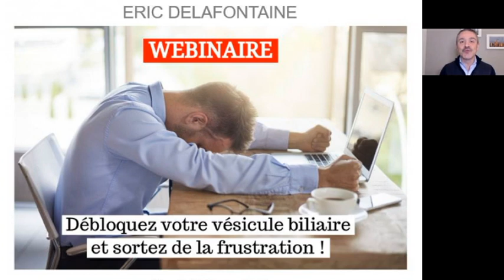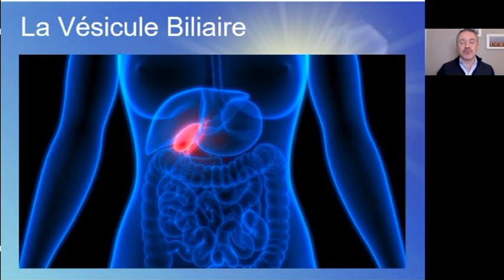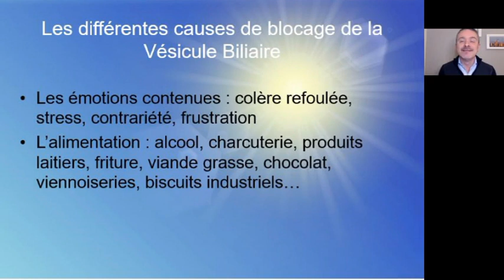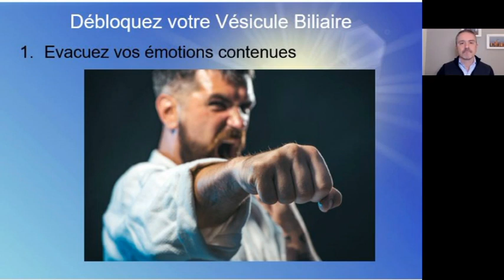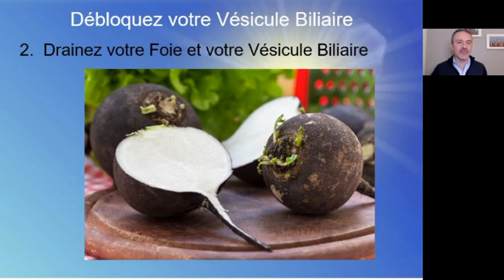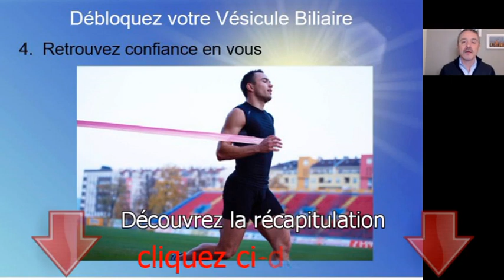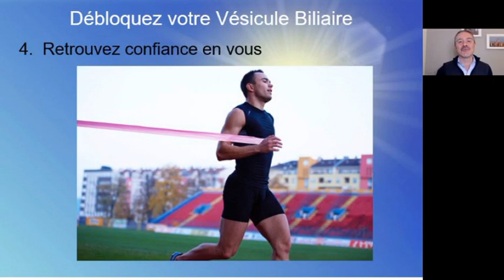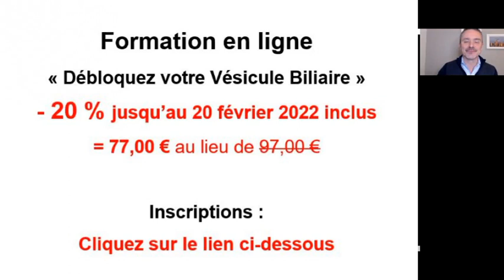Débloquez votre Vésicule Biliaire et sortez de la frustration !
Webinaire du 15 février 2022
👉 Faites une cure de détox émotionnelle avec le Qi Gong des 5 sons de guérison
👉 Commandez des gélules de plantes détox Foie et Vésicule Biliaire en utilisant mon code parrainage : 14840512 pour bénéficier de -10% sur votre première commande
👉 Téléchargez gratuitement mon e-book "Les 15 règles d'or de la diététique chinoise"

Selon la médecine chinoise, votre Foie crée et conçoit vos projets en votre for intérieur à partir de vos idées et de vos envies. Et c’est votre Vésicule Biliaire qui vous permet de passer à l’acte et de les réaliser. Malheureusement le stress, les contrariétés, les frustrations et les colères refoulées bloquent l’énergie de votre Foie et de votre Vésicule Biliaire et vous empêchent bien souvent d’oser faire ce dont vous rêvez.

Sujets abordés :
00:00 Présentation
02:13 Les fonctions de la vésicule biliaire en médecine chinoise
10:13 Les différentes causes de blocage énergétique de la vésicule biliaire
19:23 Mes 4 étapes pour débloquer votre vésicule biliaire et sortir de la frustration
19:39 Etape 1 : évacuez vos émotions contenues
25:22 Etape 2 : drainez votre foie et votre vésicule biliaire
31:42 Etape 3 : allégez votre alimentation
35:57 Etape 4 : retrouvez confiance en vous
42:05 Découvrez ma formation "Débloquez votre vésicule biliaire"
44:13 Questions/réponses
57:22 Mon histoire perso avec la vésicule biliaire
58:53 Remerciements